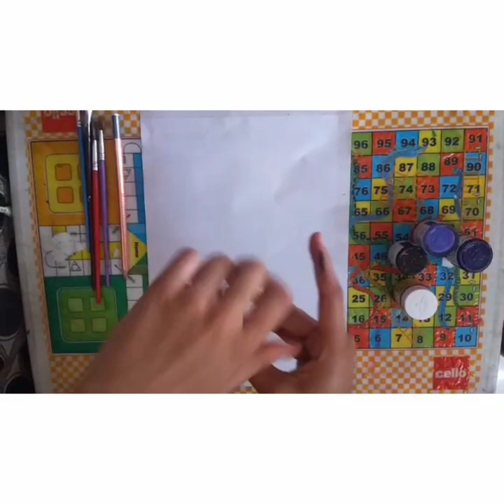color painting shreyasiddhiart nightseen star new one ###